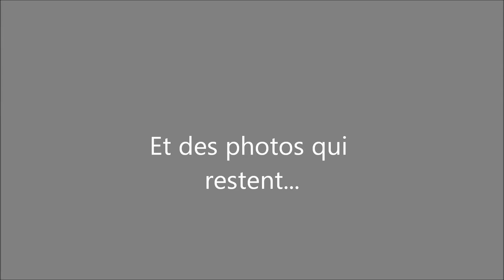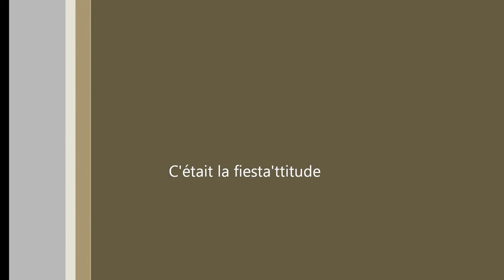FRESSAIN: La Fiesta'ttitude